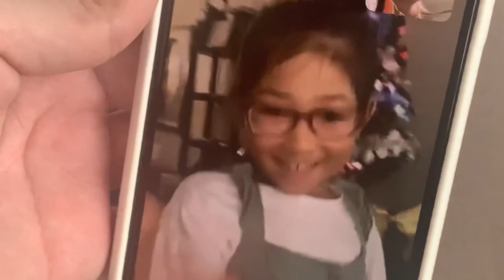grateful for family